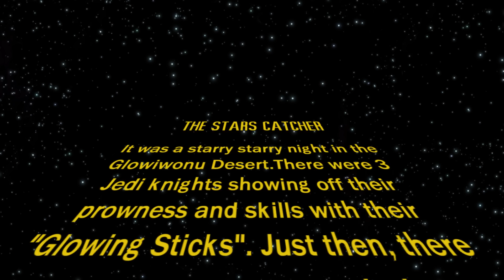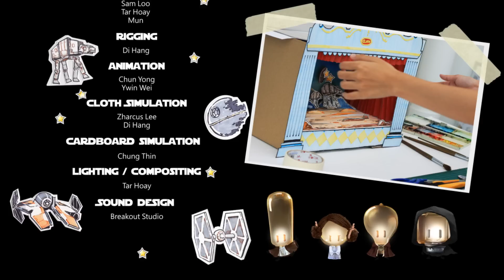CGI 3D Animated Short: "Star Falls - Animated Tribute to Star Wars" - by Glow Production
Check out cute CGI  3D Animated Tribute to Star Wars  "Star Falls" by the talented team at Glow Production!

Glow Production is an animation studio founded in 2011 by a bunch of experienced artists who specialized in a wide variety of CG content and visual effects.

With 15 over years of industry experiences, each of our artists is capable of producing high-end products, aimed for excellence, while constantly renewing and refining our professional skills.

We collaborate with groundbreaking directors, creative agencies and produce cutting-edge digital contents for our clients. And we do provide a wide range of visual services for film, TV, console games and other digital media.